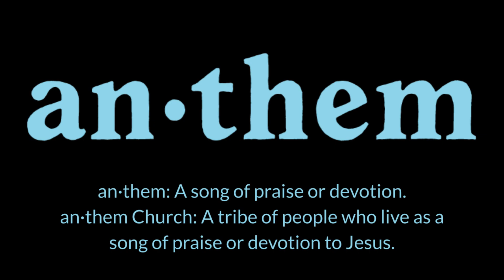2021.04.15 @tSoL Podcast - Life as an·them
Gather with Pastor Paul, Pastor Chris, and Pastor Ray as we discuses our current sermon series "Life as Anthem", ask some questions about this past Sundays worship gathering, and get a taste of the Sunday to come.